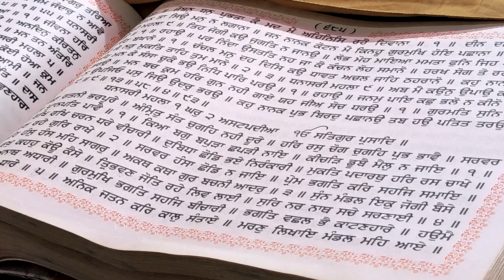ਧਨਾਸਰੀ ਮਹਲਾ ੯ ॥ ਅਬ ਮੈ ਕਉਨੁ ਉਪਾਉ ਕਰਉ ॥ ਜਿਹ ਬਿਧਿ ਮਨ ਕੋ ਸੰਸਾ ਚੂਕੈ ਭਉ ਨਿਧਿ ਪਾਰਿ ਪਰਉ ॥੧॥ ਰਹਾਉ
ਧਨਾਸਰੀ ਮਹਲਾ ੯ ॥ ਅਬ ਮੈ ਕਉਨੁ ਉਪਾਉ ਕਰਉ ॥ ਜਿਹ ਬਿਧਿ ਮਨ ਕੋ ਸੰਸਾ ਚੂਕੈ ਭਉ ਨਿਧਿ ਪਾਰਿ ਪਰਉ ॥੧॥ ਰਹਾਉ ॥ ਜਨਮੁ ਪਾਇ ਕਛੁ ਭਲੋ ਨ ਕੀਨੋ ਤਾ ਤੇ ਅਧਿਕ ਡਰਉ ॥ ਮਨ ਬਚ ਕ੍ਰਮ ਹਰਿ ਗੁਨ ਨਹੀ ਗਾਏ ਯਹ ਜੀਅ ਸੋਚ ਧਰਉ ॥੧॥ ਗੁਰਮਤਿ ਸੁਨਿ ਕਛੁ ਗਿਆਨੁ ਨ ਉਪਜਿਓ ਪਸੁ ਜਿਉ ਉਦਰੁ ਭਰਉ ॥ ਕਹੁ ਨਾਨਕ ਪ੍ਰਭ ਬਿਰਦੁ ਪਛਾਨਉ ਤਬ ਹਉ ਪਤਿਤ ਤਰਉ ॥੨॥੪॥੯॥੯॥੧੩॥੫੮॥੪॥੯੩॥ {ਪੰਨਾ 685}